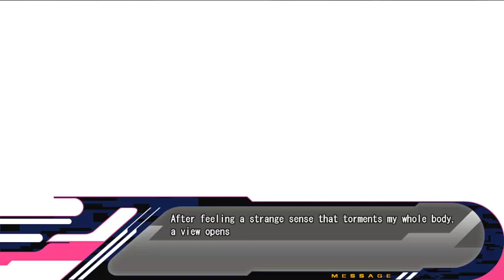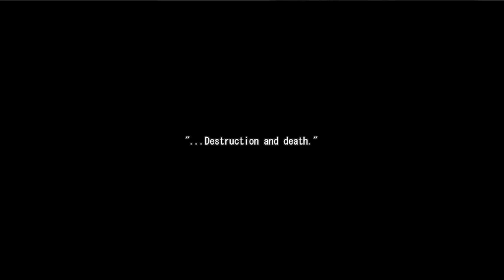DMMd English Koujaku & Mink Path - Pt. 01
Part one of Koujaku's or Mink's Path
(also part 08 of DMMd)